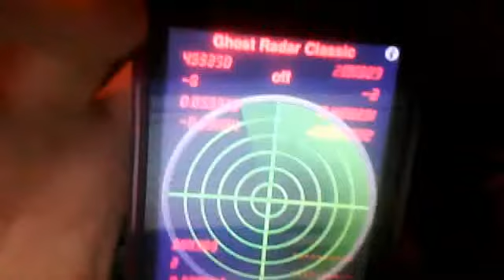new app review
halogeek991's webcam video March 26, 2011 07:28 PM